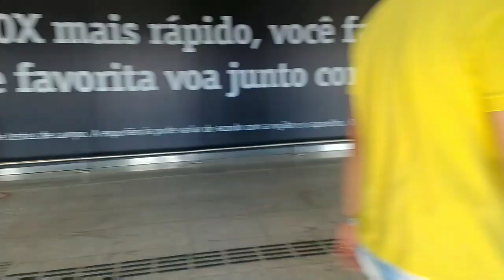VOEI COM O TIME DA CHAPECÓ + TURBULÊNCIA!! VLOG - KAKAUMOTA